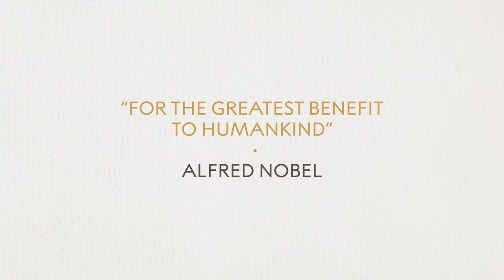Behind the Scenes of the Nobel Prize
Juleen Zierath, a memberof the Nobel Assembly and an adjunct member of the Nobel Committee for the Nobel Prize in Physiology or Medicine takes you behind the scenes of the Nobel Prize in a conversation with Adam Smith, Chief Scientific Officer of Nobel Prize Outreach.

This conversation was part of the Nobel Prize Dialogue in Pretoria 2021: The Future of Work.